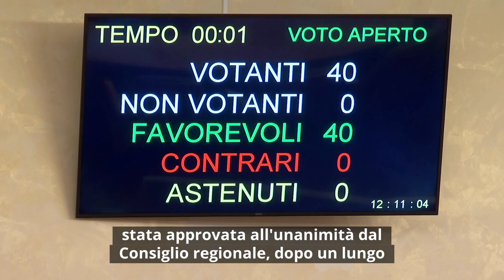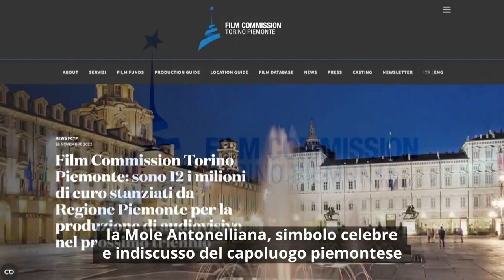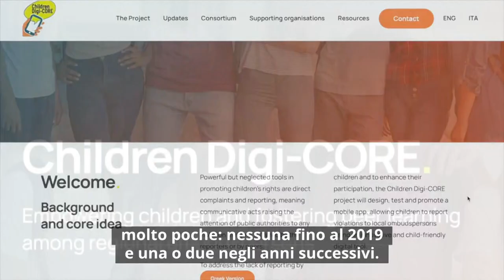Consiglio News del 25 gennaio 2023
All'interno del rotocalco: Approvato il Piano per l'invecchiamento attivo; Nuova legge per tatuaggi e piercing; Ricevuta delegazione ministeriale del Congo; Children DIGI-Core